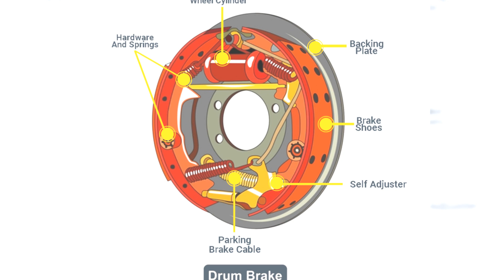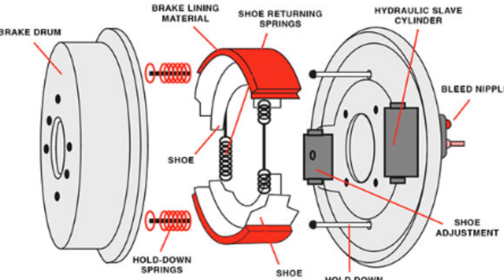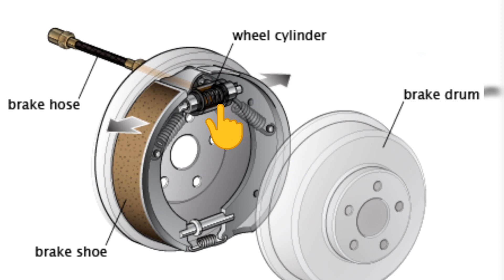🙋porque mi freno de TAMBOR no FRENA🚀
Los frenos de tambor son un tipo de sistema de frenos que se utilizan en muchos vehículos, especialmente en los modelos más antiguos. A diferencia de los frenos de disco, que utilizan pastillas para frenar las ruedas, los frenos de tambor utilizan zapatas de freno que se presionan contra el interior de un tambor giratorio para detener el movimiento de las ruedas. Si tu freno de tambor no frena correctamente, puede haber varias causas posibles.

Una de las causas más comunes de un freno de tambor que no frena es un ajuste incorrecto de las zapatas de freno. Las zapatas de freno deben tener una distancia adecuada entre ellas y el tambor para que puedan frenar eficazmente.

 Si las zapatas de freno están demasiado ajustadas, pueden rozar constantemente contra el tambor, lo que puede generar un calor excesivo y un desgaste prematuro. Por otro lado, si las zapatas de freno están demasiado separadas del tambor, no podrán aplicar suficiente presión para detener las ruedas.

Otra causa común de un freno de tambor que no frena es un tambor de freno desgastado o deformado. Si el tambor de freno está desgastado o deformado, puede haber una superficie irregular o un punto plano en el tambor que impida que las zapatas de freno se presionen de manera uniforme en toda la superficie del tambor.

Esto puede provocar que el freno no tenga la fuerza suficiente para detener el vehículo o que se produzcan vibraciones o ruidos al frenar.

También es posible que haya un problema con los resortes de retorno de las zapatas de freno. Estos resortes son responsables de devolver las zapatas de freno a su posición original después de que se haya liberado el pedal del freno. Si los resortes están desgastados o rotos, las zapatas de freno pueden quedar en contacto constante con el tambor, lo que puede provocar un desgaste acelerado y una reducción en la eficacia del freno.

Otra posible causa de un freno de tambor que no frena es un problema con el cilindro de freno. El cilindro de freno es responsable de aplicar la presión hidráulica necesaria para activar las zapatas de freno. Si hay un problema con el cilindro de freno, puede haber una fuga de líquido de frenos que impida que se aplique suficiente presión a las zapatas de freno. También es posible que el cilindro de freno esté bloqueado o dañado, lo que puede impedir que se aplique la cantidad adecuada de presión hidráulica.